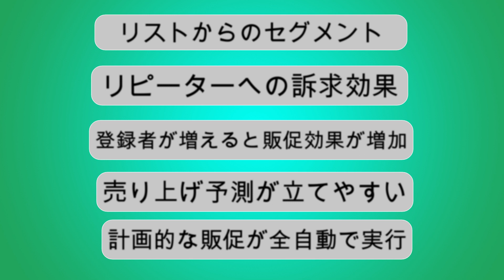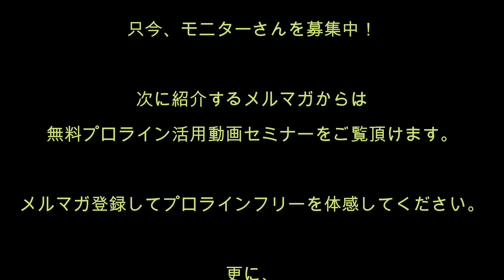プロラインのプロモーションビデオ2 公開版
プロラインについてもっと詳しく知りたい方はこちらへ